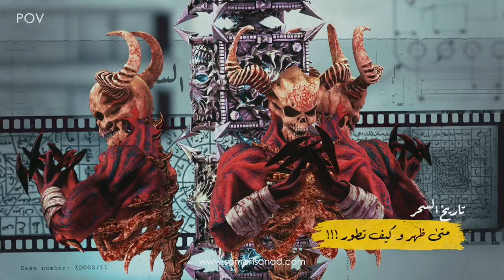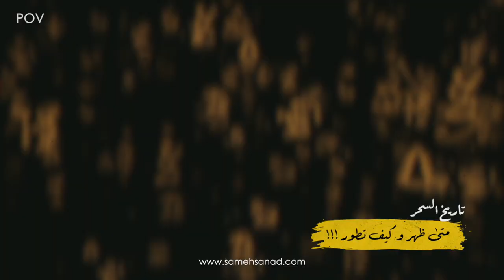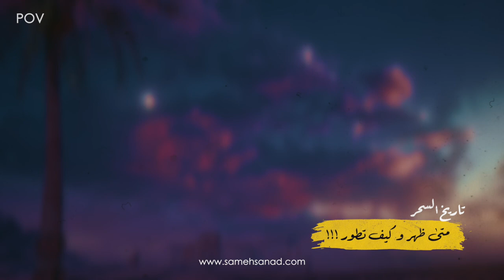تاريخ السحر و لعنة الفراعنة بين الحقيقة و الخيال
السحر معروف منذ نشأة الانسان و الحضارات . و كل حضارة تخصصت في نوع من أنواع السحر سواء بهدف ايجابي أو بهدف الضرر . مع مناقشة حقيقة
في انتظار مشاركتكم